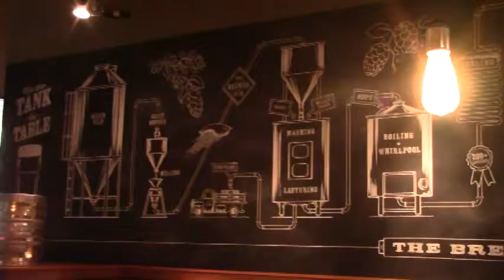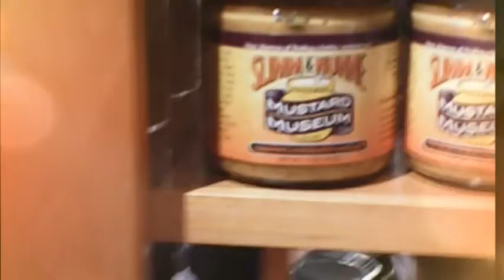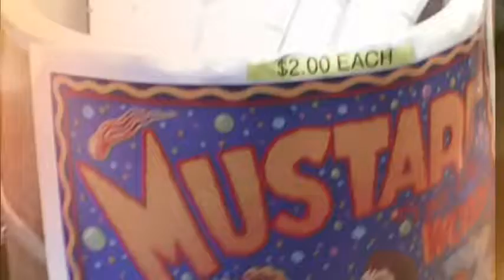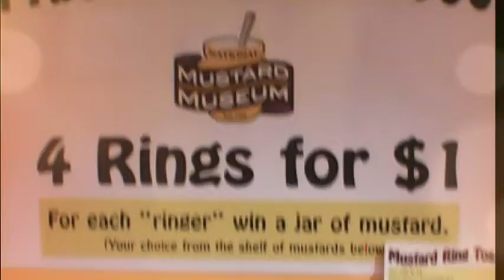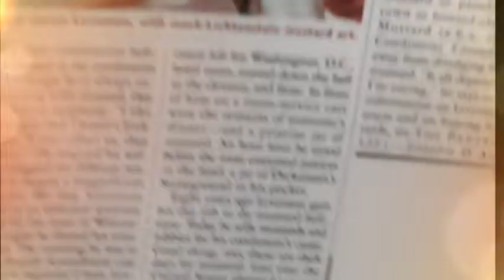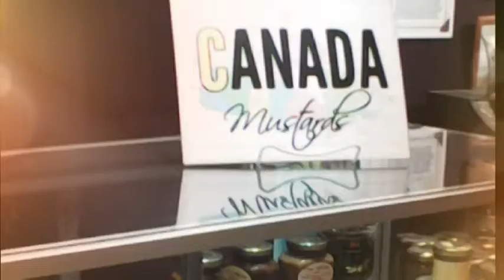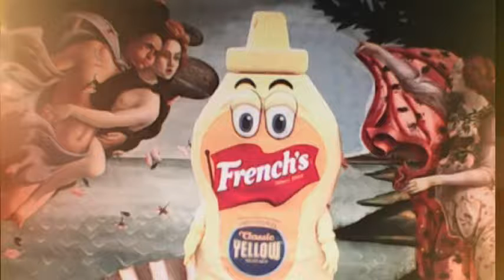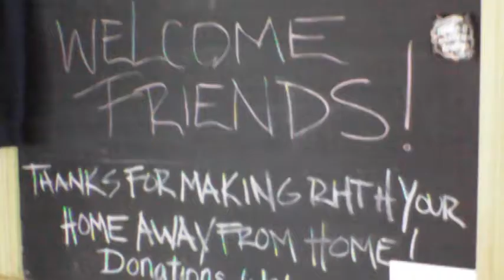Wisconson full trip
Wisconsin 2019 Lake express there and back